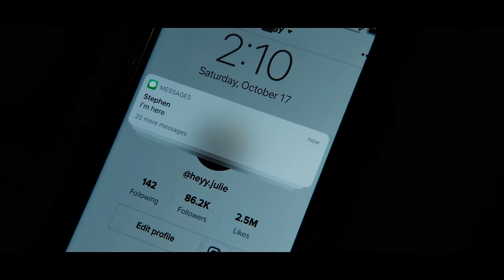Atlus - OH NO! (Official Music Video)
Appreciate Julie Miller for acting in this one:
@heyy.julie on TikTok

Lyrics:

I don't like to rush things oh no
I don't really move like that
tonight may love your company and tomorrow may never call you back
I just like to have my fun yeah
Keep it simple no strings attached
We could go out for food and drinks that's it I'm fine with that
I could head home get in my jammies
Already told you can't meet my family
So quit asking don't need my address
Don't get on facebook thinking you can change my status
I'll take my beer
I'll take my Netflix
Don't need your cooking ill make my own breakfast
Probably get Postmates
I'm kinda lazy
I wouldn't date you even if you paid me
I'll take my whiskey
You can kiss me but don't do it like you miss me
And when the suns down
I good to cuddle
But if you touch me while I'm sleeping that's a no no
Oh no
I don't really like body heat
You can miss me with that
If you don't like to sleep with a fan on you well that's to bad
And I don't like to share my covers need every inch and that's a fact
And if you got a problem with it you can always uber back
To your car where you can head home
so I can sleep here comfy and alone
So quit askin yeah this is madness
Don't get on one knee thinking you can change my last name
Probably get Postmates
I'm kinda lazy
Oh no